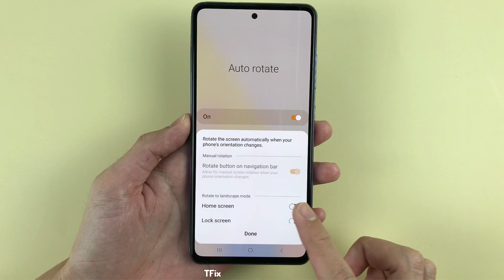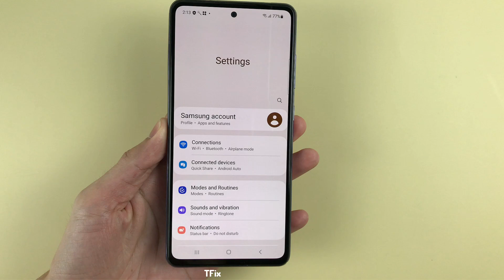Screen rotation icon on the navigation bar on Samsung A52 Android 13